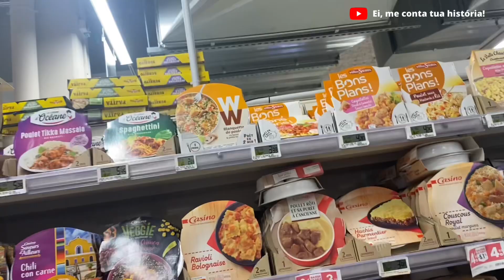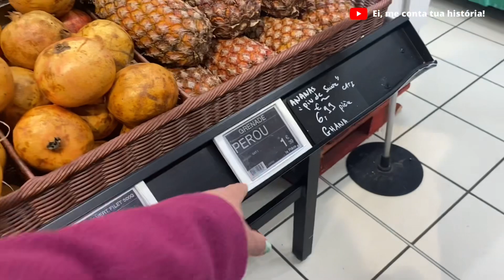LYON - FRANÇA: CASINO SUPERMARCHÉ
Bonjour! Sejam bem-vindos ao nosso canal!